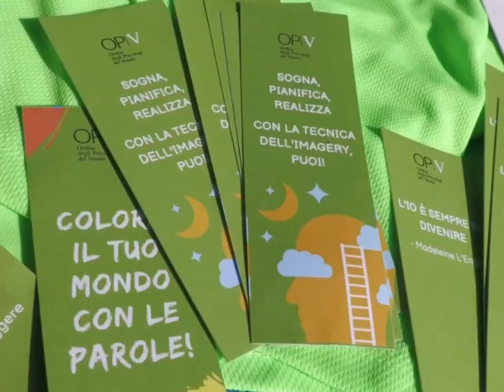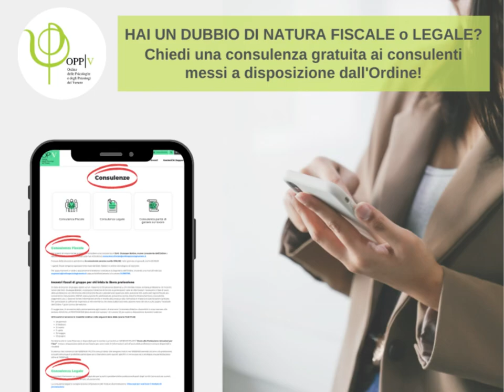Auguri di Buon Anno Ordine delle Psicologhe e degli Psicologi del Veneto 2022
Il 2022 ci ha visti uniti come Ordine e comunità professionale in molti modi: abbiamo pensato di ripercorrerli in questo breve video.

L' impegno collettivo per promuovere, tutelare e valorizzare la cultura psicologica è stato fondamentale per superare le sfide di quest'ultimo anno.

Dalle opportunità di formazione a distanza agli eventi in presenza non sono mancate occasioni di scambio e confronto. Momenti che danno valore alle persone e alla nostra professione, fatta di psicologhe e psicologi desiderosi di fare rete e sostenere relazioni forti.

Non avremmo potuto ottenere questi risultati senza la vostra passione e coinvolgimento durante tutto l'anno!